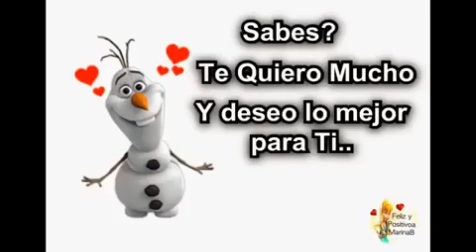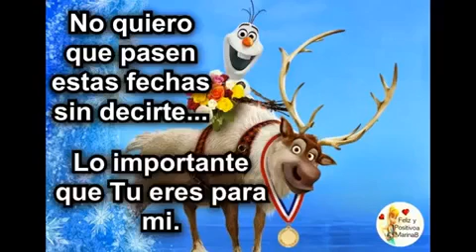Para amigo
Best wishes